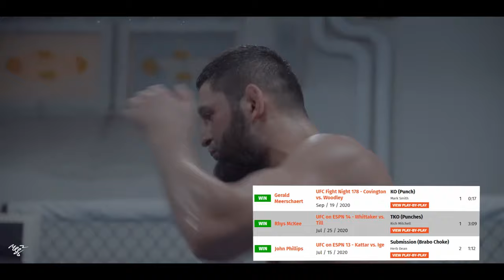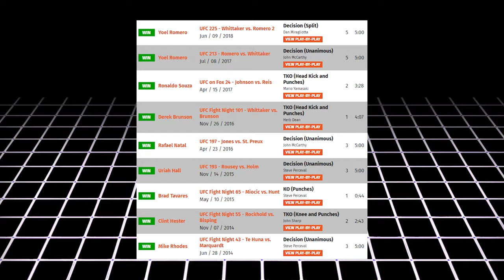Khamzat's Risky Return: Can He Conquer the Middleweight King or Crash and Burn?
Khamzat Chimaev is back, but is he ready to conquer the middleweight division's elite? After a dominant rise and a puzzling absence, "Borz" faces his toughest test yet: the legendary Robert Whittaker. This fight raises critical questions about Chimaev's readiness. Can his wrestling prowess translate to the bigger guys at 185lbs? Will his cardio hold up for a full five rounds against a seasoned veteran like Whittaker? This video dives deep into the risks and rewards of Chimaev's comeback. We'll analyze the impact of his hiatus, the challenges of the middleweight division, and Whittaker's arsenal of takedown defense and striking. Is a win over "The Reaper" the key to UFC gold, or will a loss derail Chimaev's hype train?